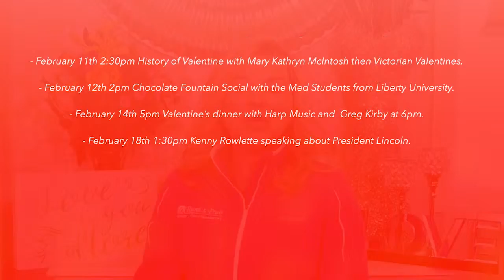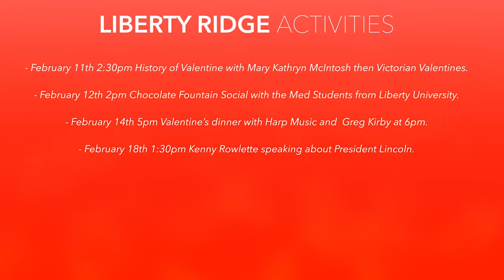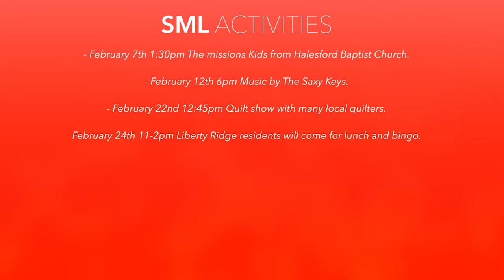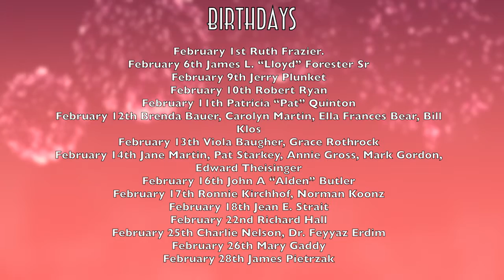Runk & Pratt - February Announcements 2016